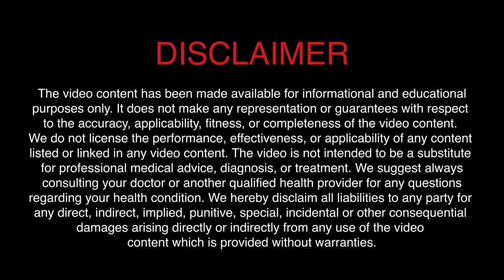गंभीर बीमारी का संकेत हो सकता है मांसपेशियों का दर्द | Muscle Cramps | Dr. Bimal Chhajer | SAAOL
Do you know, muscle cramps can be a sign of some serious problems. But the good news is it can be solved easily by following some tips at home after having a cramp. Watch this video by Dr. Bimal Chhajer to know those tips and see relief in your cramps.